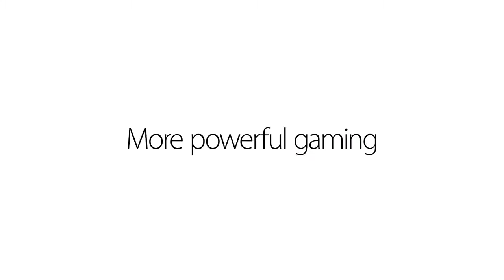iPhone 6 Ad - Gamers | Apple Kenya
Have you tested the iPhone 6 for yourself? Visit us today for a personal hands-on experience.

Your local Apple expert.

Elite Digital Solutions
 Apple Premium Reseller, Kenya and East Africa

and across the region.